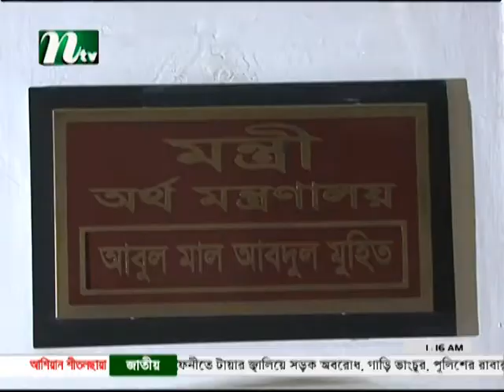English news with Hasina Momtaz 06 04 13